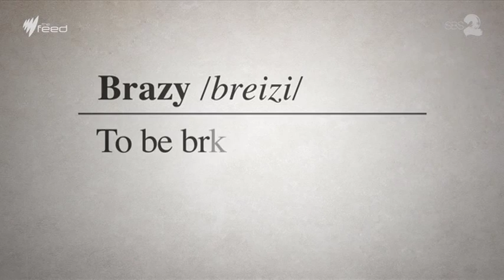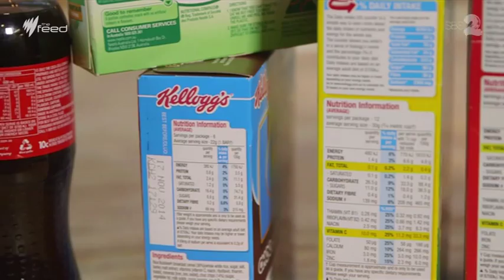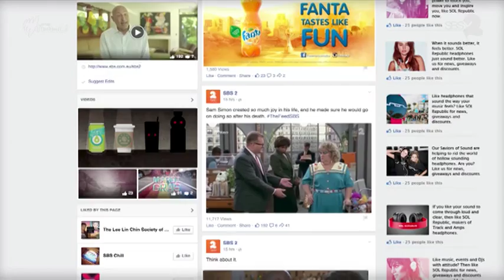Sugar Overdose: Why You're Eating Too Much I The Feed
Sugar is in everything, with the average Australian eating forty teaspoons a day.